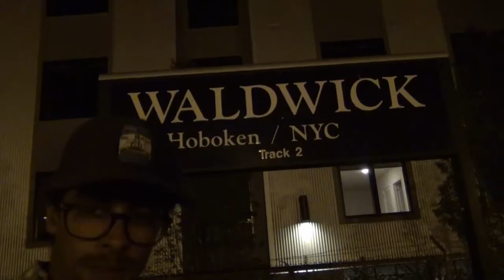USA Trip 2018: Trens em Waldwick, NJ (Passageiros e Carga)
Recebi um convite de um grande amigo, morador da cidade Waldwick em Nova Jersey, e não conseguir negar, colei pra lá! Muitos trens de passageiros no horário de pico da Main/Bergen County lines da New Jersey Transit. Fiquei algumas horas com o Mike e depois que ele foi embora, me deu a grande sorte de pegar o NS H70, trem local da região que passa de Qui-Dom! Conheci mais um lugar novo na ferrovia e terminou com um baita por do sol para da um up nas filmagens!